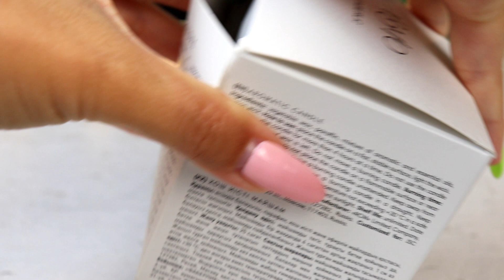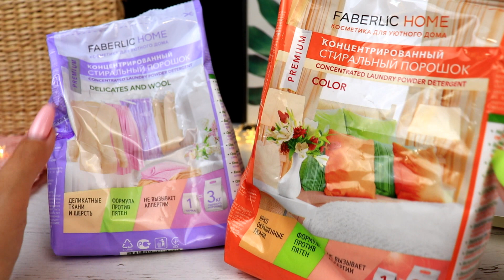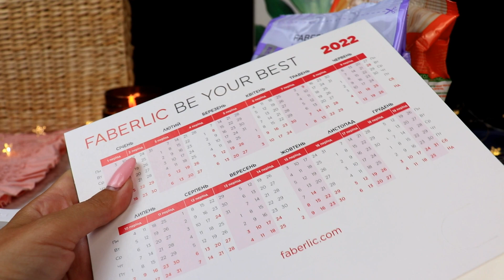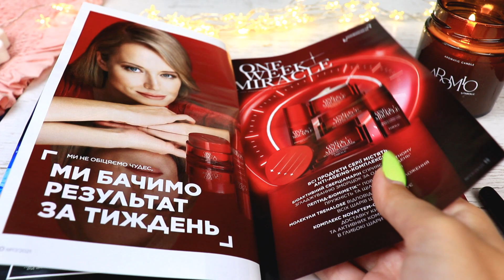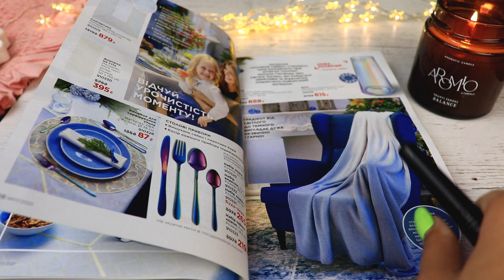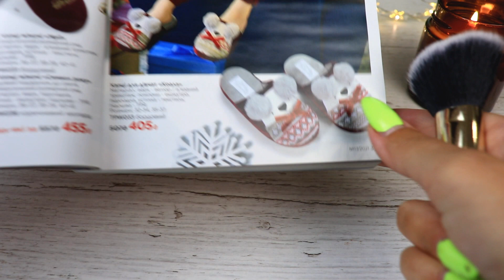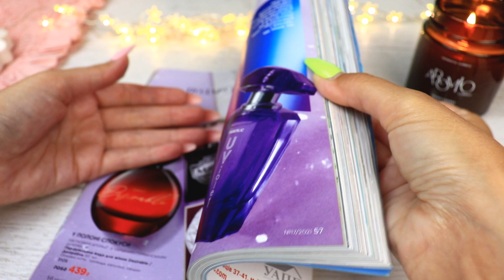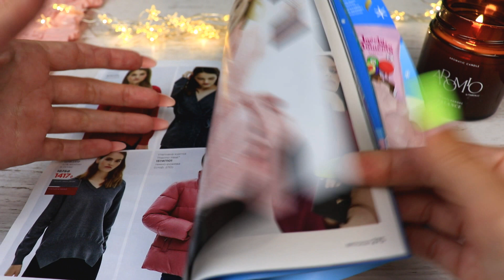АСМР Посылка Faberlic Свеча AROMIO Косметика Листаю каталог | ASMR Unboxing Makeup Whisper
Фаберлик Распаковка ПОСЫЛКИ Шепотом Звуки страниц
Faberlic новинки AROMIO

Товары из видео, заказ Faberlic:
Ароматическая свеча Shanti Sandal AROMIO 10060
Кружка «Тигр года» Lovely moments 910286
Бальзам для губ Hydra Color, натуральный розовый 40766
Пудра-бронзер в шариках Incrediballs Glam Team 6531
Мыло «Снеговичок» Lovely moments 2749
Мыло «Тигренок» Lovely moments 2736
Порошок для цветных тканей концентрированный 30021
Порошок для деликатных тканей и шерсти 30024
Концентрированный гель для мытья посуды 2 в 1 «Сода эффект» 30097
Мило для кухни Алое 30203